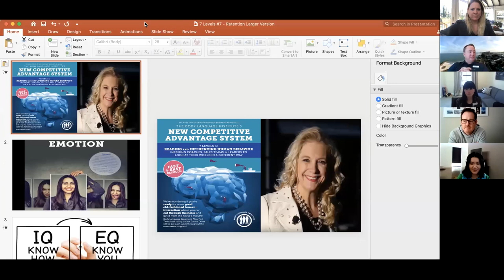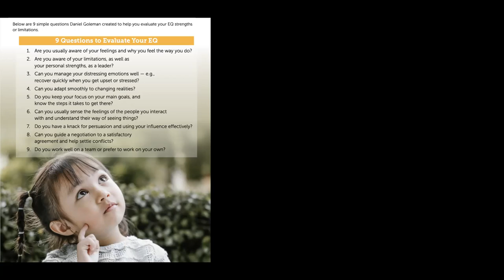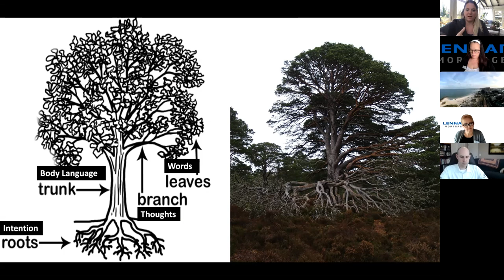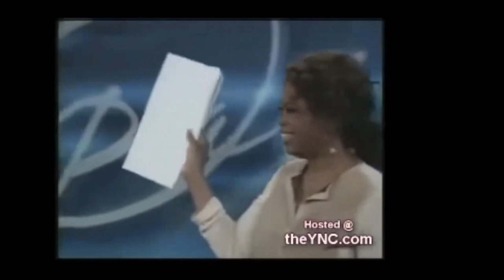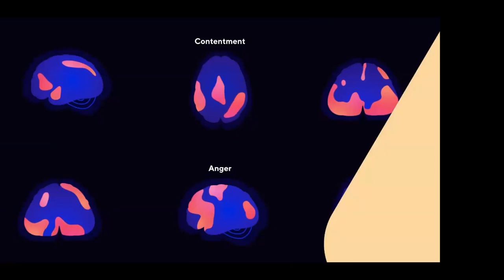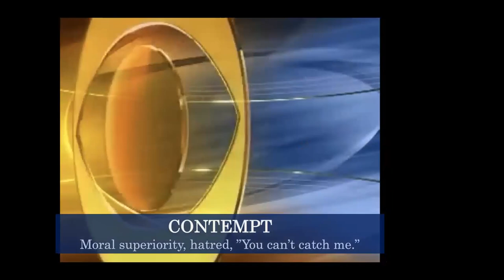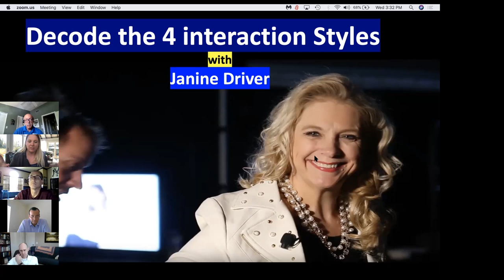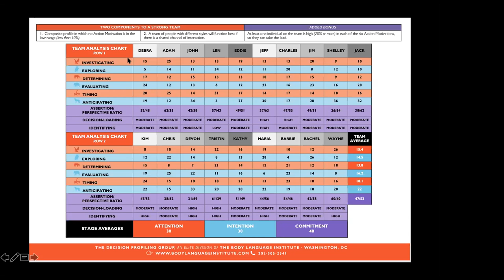Lennar Group 1 Level 7 Retention Review